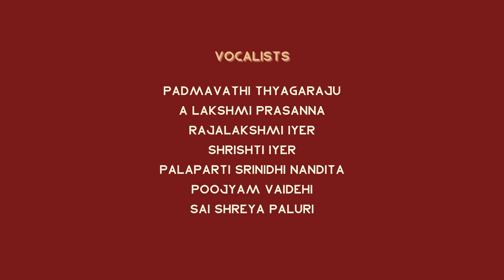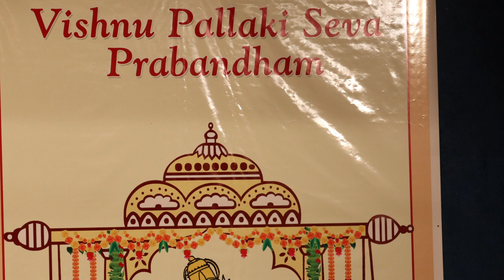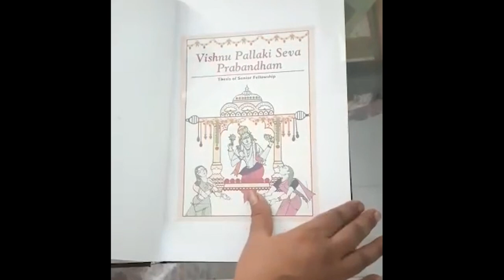Vishnu Pallaki Seva Prabandham | Geya Natakam by Shahaji - II | Padmavathi Thyagaraju & Group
Vishnu Pallaki Seva Prabandham is a Geya Natakam written by Shahaji Maharaja II of Tanjavur (Tanjore) in the 17th Century. The Geya Natakam centres around the 'Viraham' expressed by Goddess Lakshmi. The process of conveying her 'Viraham' or the longing for her husband, Vishnu's love is depicted through this Geya Natakam. The Natakam concludes with the union of Vishnu and Lakshmi.

This Geya Natakam, presented in the form of an Opera, is composed with many varieties of Chandas such as Daruvu, Ragada, Padyam, Choornika, Dwipada, Dhawalam and Ashtakam.

This production has been conceptualized and composed by Smt. Padmavathi Thyagaraju and is presented in an Operatic format with Multi Instruments.

The production is based on Smt. Padmavathi Thaygaraju's research as a part of her Senior Research Fellowship under CCRT. Shahaji II composed 22 Yakshagaanas out of which only four were Prabandhas. While the Shankara Pallaki Seva Prabandha has already gained popularity, Vishnu Pallaki Seva Prabandha is still lesser explored.

The opera has been tuned by Smt. Padmavathi Thyagaraju using 35 Ragas including the Ragas mentioned by Shahaji II.

Concept, Choreography and Direction:
Smt. Padmavathi Thyagaraju

Vocalists:
Smt. Padmavathi Thyagaraju
Smt. A. Lakshmi Prasanna
Smt. Rajalakshmi Iyer
Smt. Shrishti Iyer
Kum. Palaparti Srinidhi Nandita
Kum. Poojyam Vaidehi
Kum. Sai Shreya Paluri

Musicians:
Violin : Satish Sheshadri
Veena : Saipriya Viswanathan
Flute : Kumar Krishnan
Mridangam : Aditya Rajagopalan
Ghatam : R. C. Shekar

Project Partners:
Srround.com